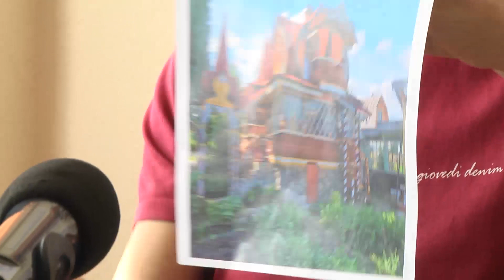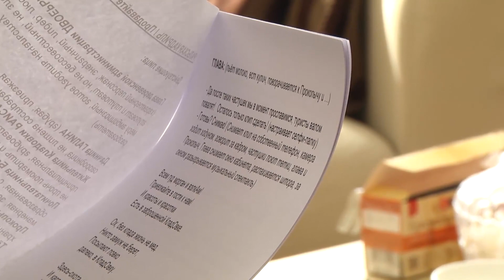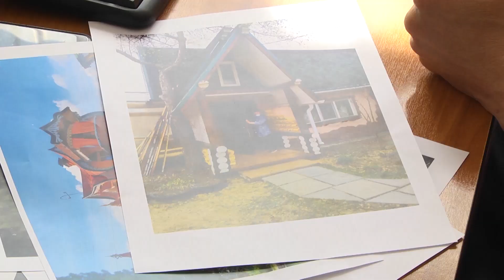Про кадриль и не только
Без малого три года прошло с премьеры фильма «Первый город на Чусовой». Тогда в Полевском был аншлаг и ленту повторяли по несколько раз за лето. Зрители обращались в редакцию телекомпании «11 канал» и лично к автору Александру Федосову с просьбой – снимите еще что-нибудь. Через два месяца День города и День металлурга и Управление по связям с общественностью ТМК готовит очередной творческий подарок – 20-минутный фильм «Уральская кадриль». Уже прошла первая читка актеров.